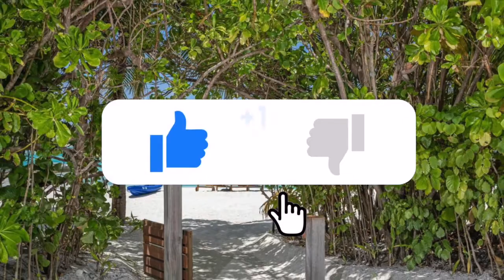MALDIVES: Naladhu Private Island Maldives, Luxury Resort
Naladhu Private Island Maldives, Luxury Resort
Every Naladhu Private Island experience is one to treasure. Every space is yours to own. Take residence in one of the classic houses inspired by colonial elegance or a majestic Two Bedroom Pool Residence overlooking the Indian Ocean. A short 35-minute luxury speedboat transfer from Velana International Airport brings you to the secluded island where a personal butler will be awaiting your arrival and ready to tailor-create your holiday escape.

Blessed with beautiful white sand on one side, and the lullaby of rolling Indian Ocean waves on the other. Naladhu Private Island Maldives is the realization of the perfect holiday dream.

Elegantly designed with an emphasis on recreation, world-class diving, fishing, surfing, indulgence and utter relaxation, this exquisite retreat features tennis courts, indoor-outdoor dining and a freshwater pool.

The island offers a unique holiday home-like feeling, underpinned by a utopia of seclusion that is created by private and tailored services. Each house comes with a private pool and is hidden away in pristinely kept vegetation, entwined with sandy paths that seem to wind endlessly, along with your imagination and dreams.

Overlooking the lagoon, The Living Room is an elegant beachfront dining scene. The glass-walled wine cellar takes center stage, stocked with some of the most esteemed vintages from both the Old and New Worlds.

Guests also have the option to take a short pontoon ride to sister properties Anantara Veli and Anantara Dhigu for endless dining possibilities including the award-winning SEA.FIRE.SALT. restaurant or theatrical teppanyaki dining at Origami. Celebrate a special occasion with a private alfresco Intimate Dining.

For a la carte Spa luxury coupled with wellness, Naladhu invites you to embark on a spa journey in the privacy of your villa or at the Anantara Spas on our nearby sister islands, with a choice of over water treatments at Anantara Dhigu and holistic therapies at Anantara Veli.